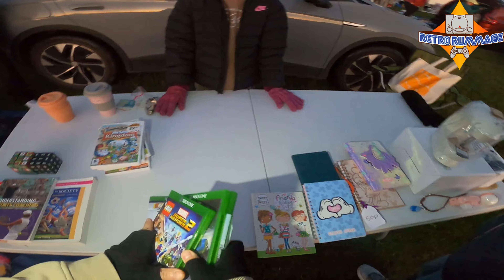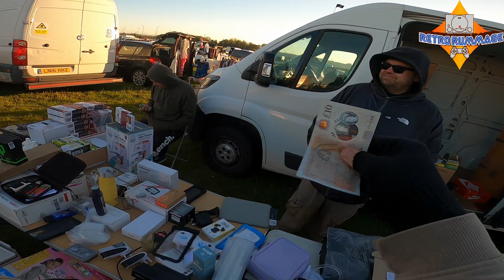WOW! This Bargain SAVED The Day! Video Game Hunting @ My Local Car Boot Sale!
Another episode of video game hunting @ my local

My Ebay